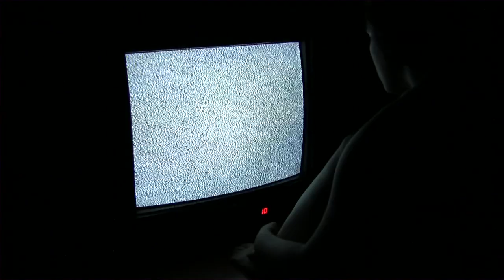Semiosphere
Video/Concept by Courtney Michard
"Performed" by Natalia Hagan
Video Final-Advanced Digital Editing